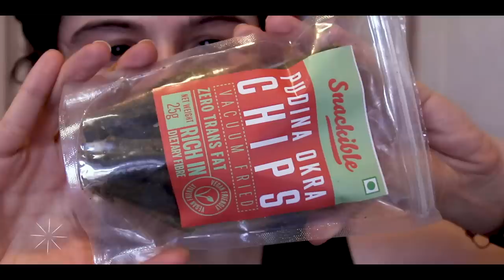May Favourites!!!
Been under lockdown for over two months now and I've discovered some new things !!! Here are my May Favs!

St. Ives Radiant Skin Pink Lemon & Mandarin Orange Scrub

Movies

Shiatsu Cushion Full Body Massager With Heat For Pain Relief (Black)

Shows

Netflix
The last dance
Hollywood
Trail by media
Too Hot To Handle
White Lines
Becoming

Hotstar
Billions

AppleTv
Defending Jacob

G.P.O. MUMBAI
MUMBAI-400001